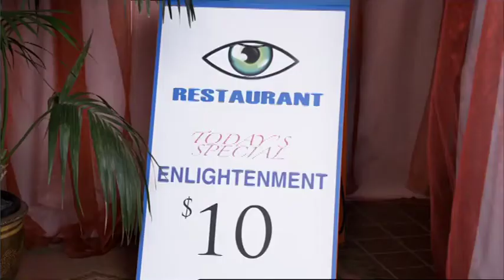Spiritual Cinema Circle Vol 1 - 2011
Welcome the new year with films that will warm your heart. Volume 1 in 2011 is full of thought-provoking and wonderful films from around the world in which characters experience significant personal transformation: Being In Heaven, Clutch, and Dutch Bird.